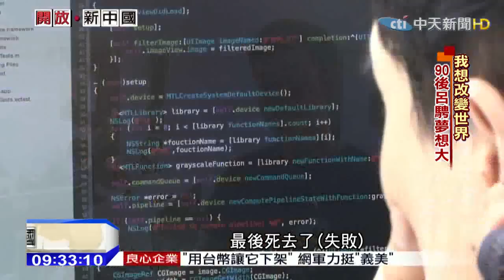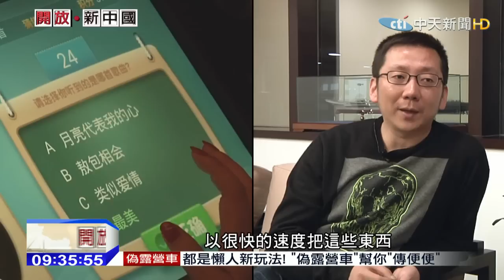2015.03.14開放新中國／創業成風潮 陸90後拚做自己老闆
一份最新調查顯示，2013年大陸畢業生，自主創業的比例為2.3%比2012年高出0.3%，而2012年又比2011年高出0.7個百分點，顯示年輕一代，對於創業的熱情有增無減，這個二十出頭不到三十歲的世代，來自富裕強盛的環境，從小沒有挨過餓，生活中最大的壓力，是「不知道要做什麼工作」，和八零後，熱衷於想要有個「鐵飯碗」不同，九零後，更熱衷於自己作主，當老闆。